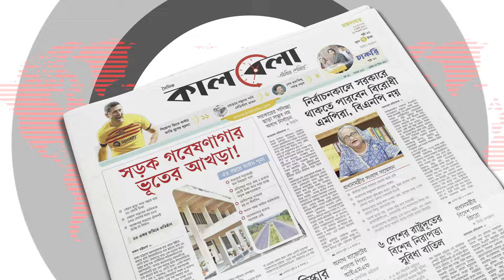সবার আগে নতুন বছরকে বরণ করে নিল নিউজিল্যান্ড | New Year | New Zealand | Kalbela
সবার আগে ইংরেজি ২০২৪ সালকে বরণ করে নিল নিউজিল্যান্ড। বাংলাদেশ সময় বিকেল ৫টায় সেখানে বর্ষবরণের উৎসব শুরু হয়। ভৌগোলিক অবস্থানের কারণে ঘড়ির কাঁটা সবার আগে রাত ১২টা ছুঁয়েছে নিউজিল্যান্ডে। সবার আগে নতুন বছরকে বরণ করে নিল নিউজিল্যান্ড | New Year | New Zealand | Kalbela